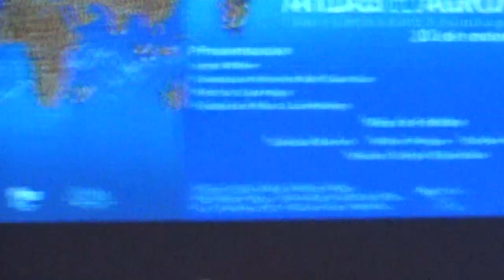19 Presentación libro ATLAS DEL AGRONEGOCIO, Datos y hechos sobre industria agrícola y alimentos.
Lanzamiento internacional y presentación del libro ATLAS DEL AGRONEGOCIO, Datos y hechos sobre la industria agrícola
y de alimentos. (Parte 2 de 3)
Presentaciones de Ingrid Wehr de Fundación Heinrich Böll Cono Sur – Patricia Lizarraga de Fundación Rosa de Luxemburgo sede Argentina y GEPAMA FADU UBA (FHB Sur, FRL Argentina,GEPAMA, 2018) (Obra de distribución gratuita).
Mesa de debate con Walter Pengue, Soledad Barruti y Damián
Verzeñassi con la moderación de Sergio Elguezabal.

Encuentro sobre
MODELOS AGRÍCOLAS Y SISTEMAS ALIMENTARIOS: